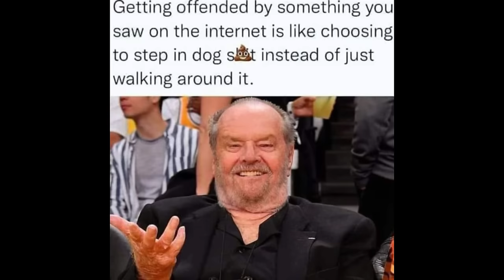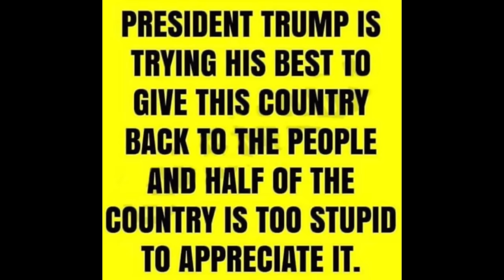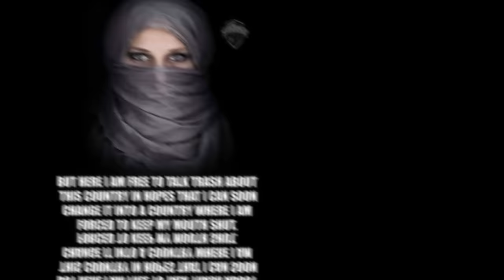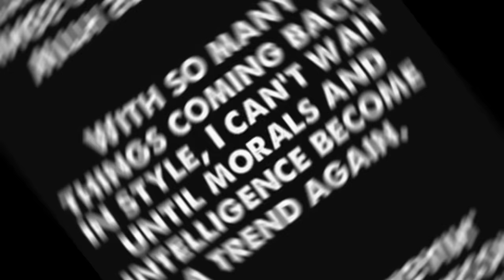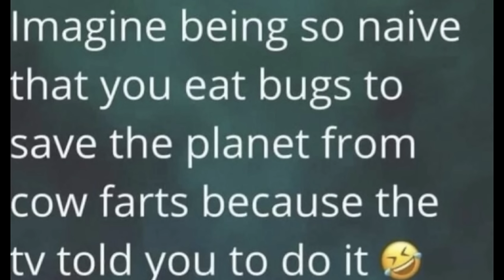Memes from PDW Ep 71